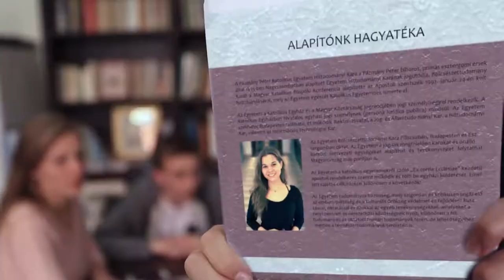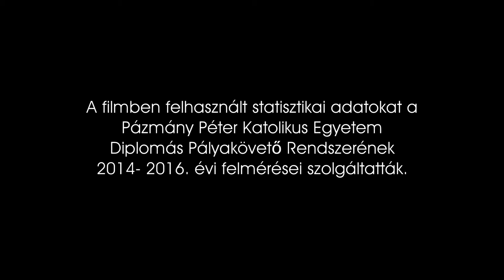Pázmány BTK DPR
Készítette: PPKE ITK Vizuális Műhely Stúdió

A videóban felhasznált statisztikai adatokat a Pázmány Péter Katolikus Egyetem Diplomás Pályakövető Rendszerének 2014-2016. évi felmérései szolgáltatták.